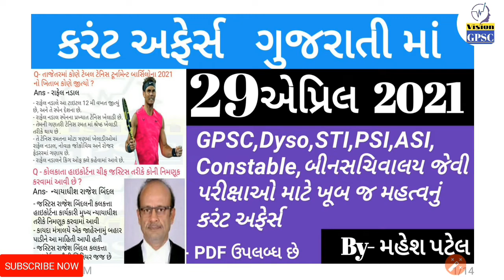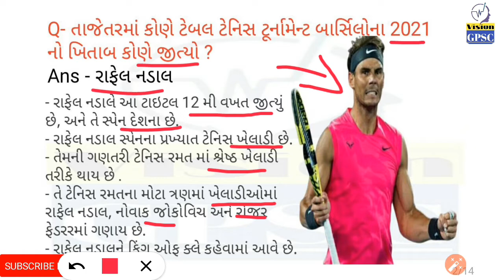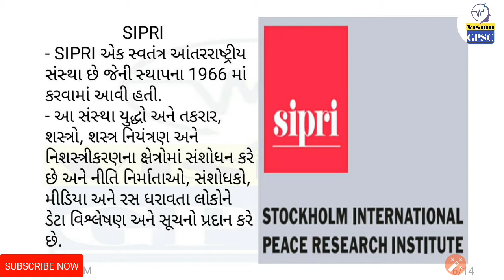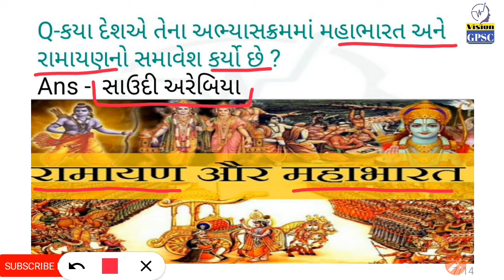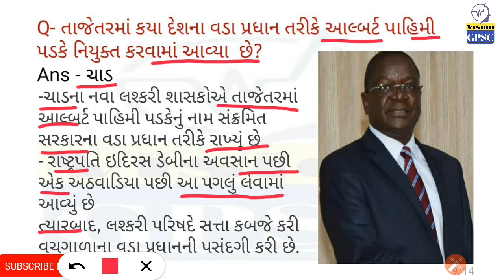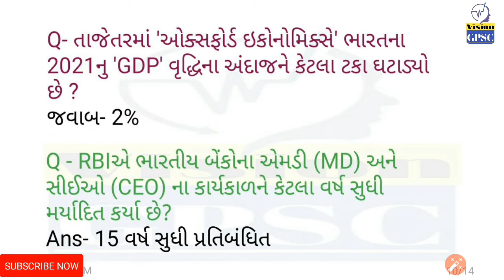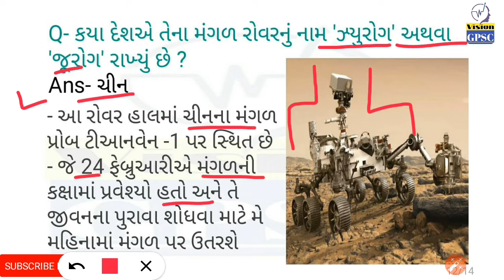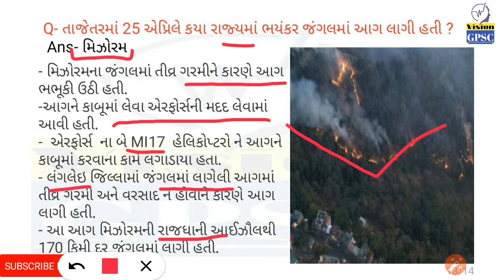29 April Current Affairs In Gujarati | Daily Current Affairs In Gujarati | Daily Gk| Daily Gk Dose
29 April Current Affairs In Gujarati | Daily Current Affairs In Gujarati | Daily Gk| Daily Gk Dose

29એપ્રિલ2021 કરંટઅફેરગુજરાતીમાં
PSI_ASI_પોલીસ કોન્સ્ટેબલ_બિન સચિવાલય અને અન્ય ગુજરાત સરકાર દ્વારા લેવાથી તમામ એક્ઝામ માટે ખૂબ જ ઉપયોગી ડેઇલી કરંટ અફેર ગુજરાતીમાં

Daily Dose

આવનારી પી.એસ.આઇ ,એએસઆઈ પોલીસ કોન્સ્ટેબલ, જેવી એક્ઝામ માટે
 ઉપયોગી કાયદાના લેક્ચર સીરીઝ આપણી youtube ચેનલ 'VisionGPSC'પર શરૂ છે વિડીયો જોઈ શકો છો

Ipc-1860 Part-1

Ipc-1860 Part-2

Ipc-1860 Part-3

Ipc-1860 Part-4

Ipc-1860 Part-5

# ભારતીય પુરાવા અધિનિયમ 1872 Part-1